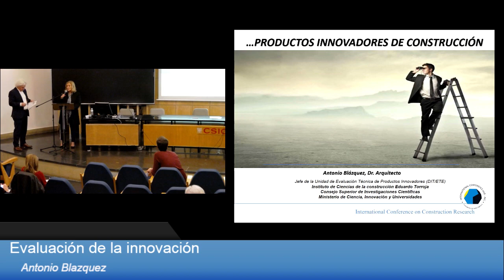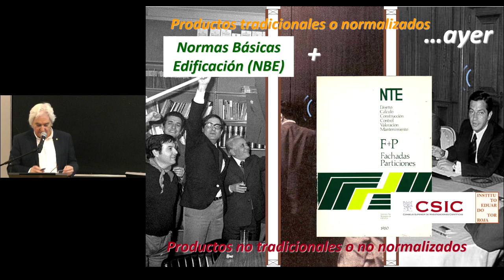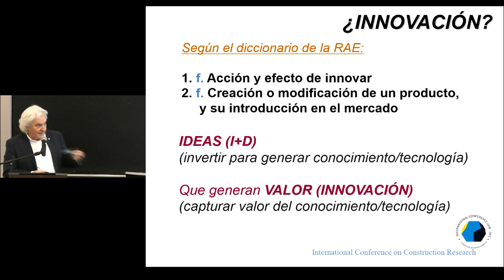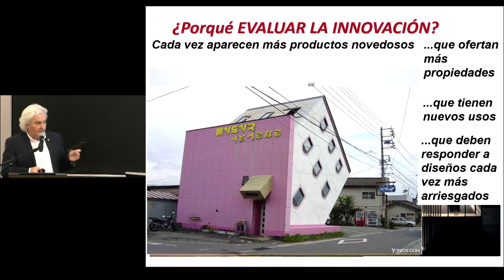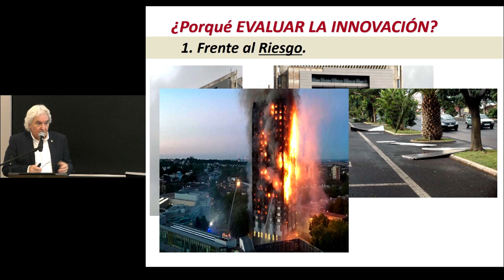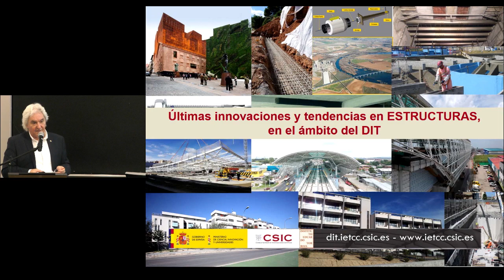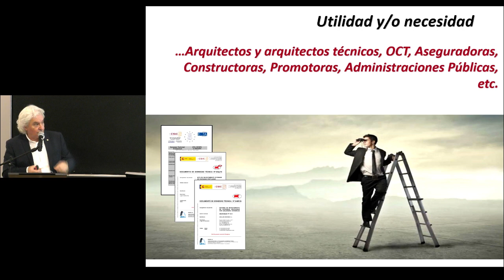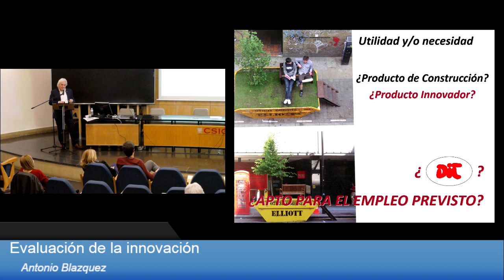Evaluación de la innovación / Assessment of innovation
Antonio Blázquez